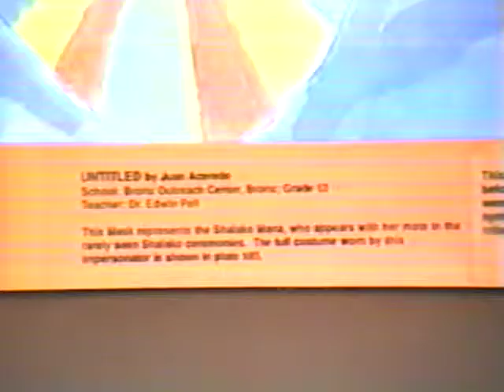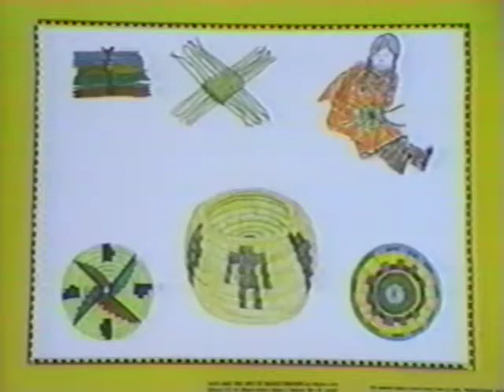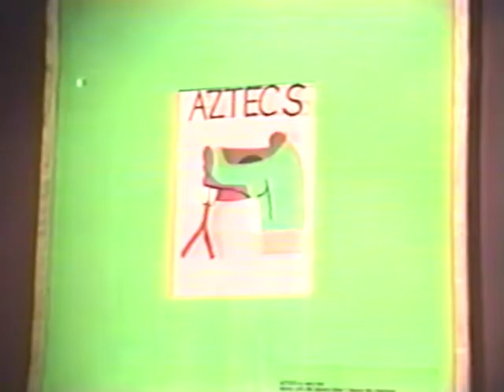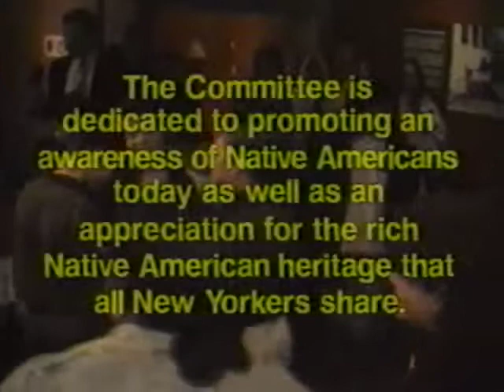Indians as Children See Them (1991)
"Indians as Children See Them" is a short documentary (13:40) devoted to artwork on Native American themes created by New York City schoolchildren and exhibited at the National Museum of the American Indian when it was still located at its original site at 155th Street and Broadway in Manhattan. (It has since moved to a new site in lower Manhattan.) The exhibit is from 1991 and was a result of a collaboration between the National Museum of the American Indian and the Department of Cultural Arts, New York City Public Schools. A number of students are interviewed but three read the essays they composed to accompany their artwork: Kristine Ritchie, Alyssa Levin, Matthew Rotante. Educators interviewed: Dr. Edwin Pell, Bronx Outreach; Tamar Laks, P.S. 139 Annex; Renee Darvin, Department of Cultural Arts. Narrator/interviewer: Martha Kreipe de Montano. Producer/director: Brian Camp, for the Native American Heritage Committee.